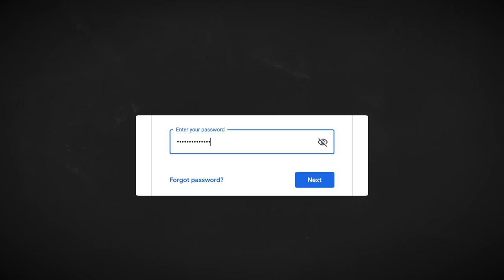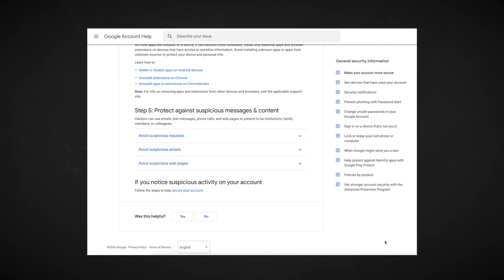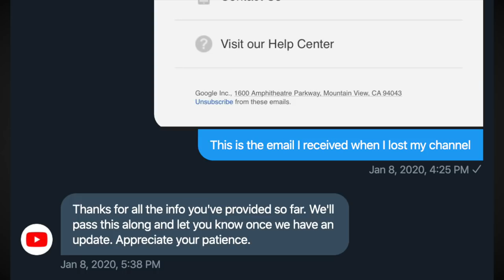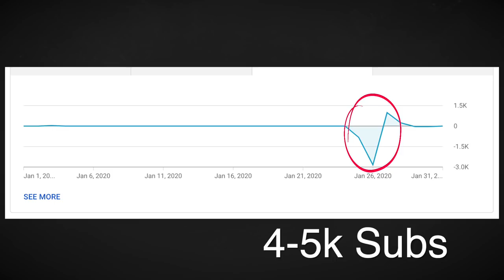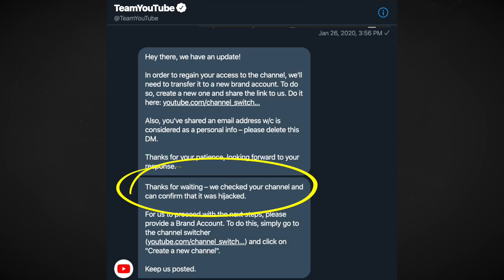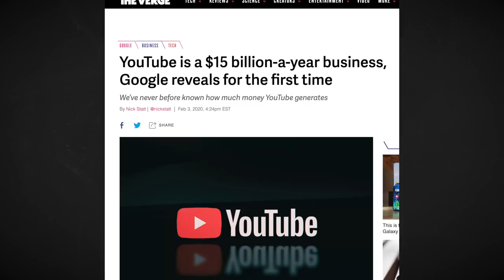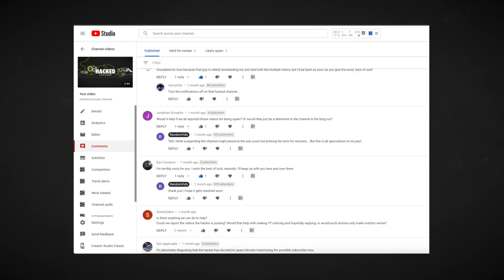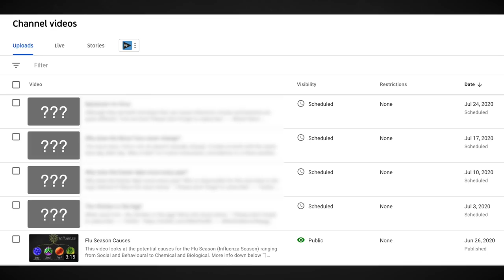How I recovered my stolen channel (in 167 days)